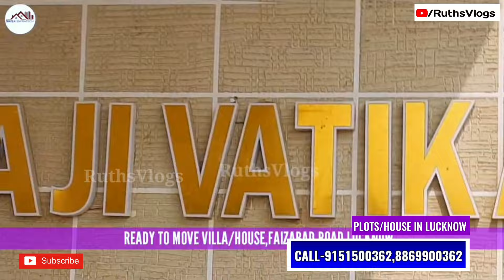Villa in Lucknow|Plots in Lucknow|House For Sale in Lucknow|Property in Lucknow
Project Name-Sai Residency.
Bank Loan- Available.
Location-Banthra Market,Kanpur Road-Lucknow.